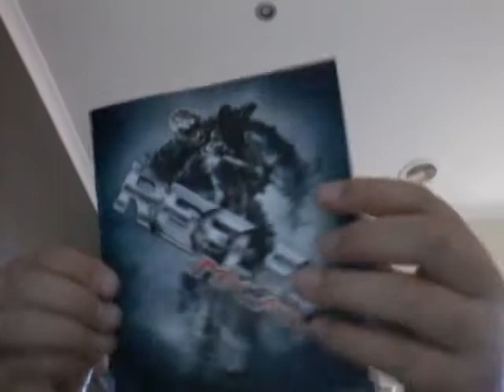Unboxing mx vs atv reflex